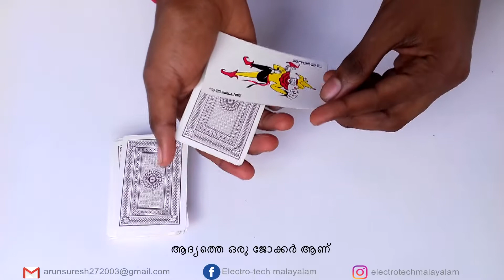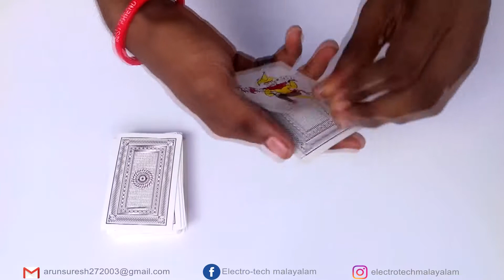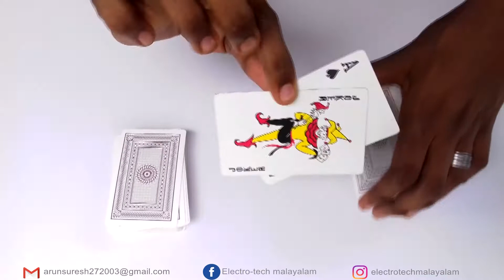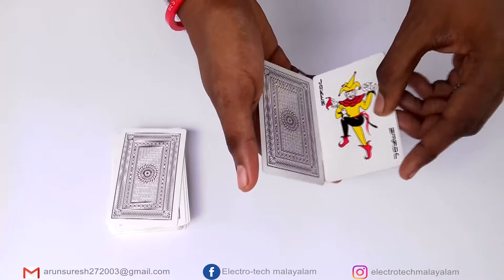IMPOSSIBLE Card Tricks Anyone Can Do||In Malayalam||Card Tricks You Can In 5min||poli magic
IMPOSSIBLE Card Tricks Anyone Can Do || In Malayalam || Card Tricks You Can Learn In 5 minutes || poli magic || Electro_tech Malayalam

Video Maker ; Akshay S Jayan
Video Editor ; Arun S

*Electro_tech malayalam [Store of Idea].Electro_tech malayalam is a power of six partners skills.We telecasting Informative, Creative, Technical, Gaming,Computer hardware, Mobile tips,  Vloging, Photographs, Unboxing Video in Malayalam.

Partners:
 Jithin Vijay.
(Gaming, phone tips)

Jayakrishnan.K.J
(Online Support, supporter)

Abhishek. R
(Online Support, Technical support )

Arun Suresh
(Unboxing, Tech, Editing, Technical support)

Akshay S Jayan
(Magic tips, Support )

follow on,
Facebook page;Electrotechmalayalam